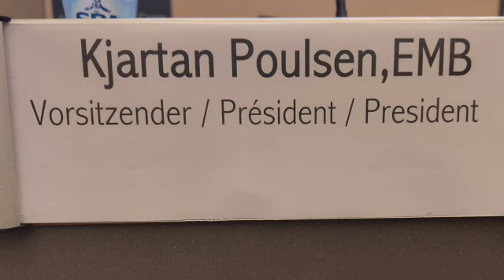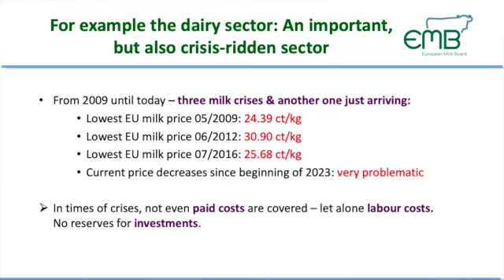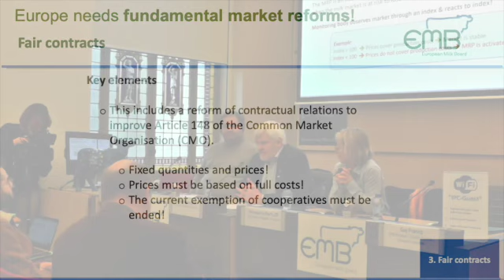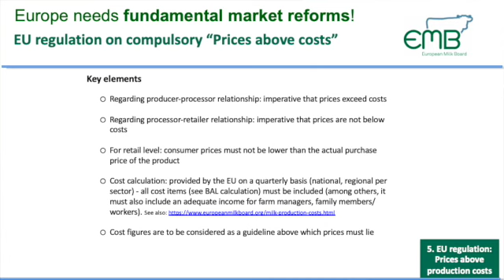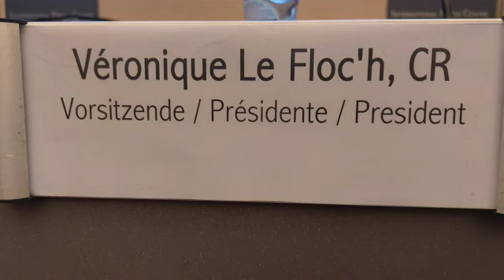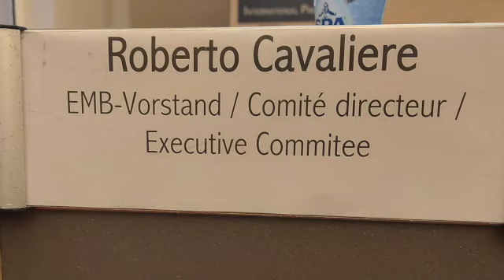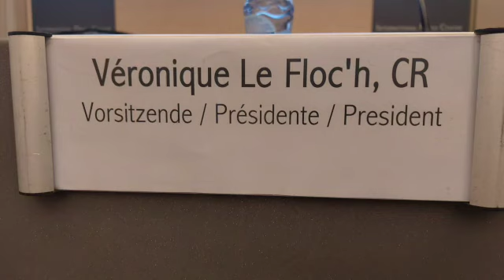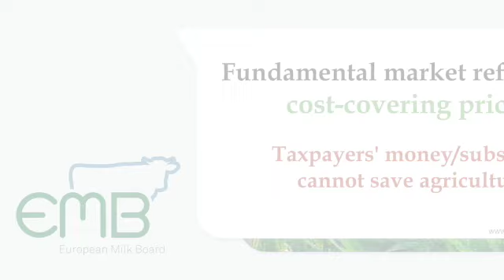EMB-Pressekonferenz/ press conference/ conférence de presse - 24/01/2024 in Brussels